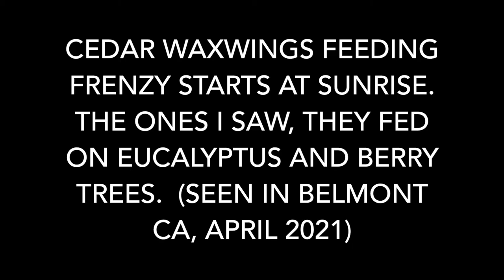Cedar Waxwings, CA, April 2021